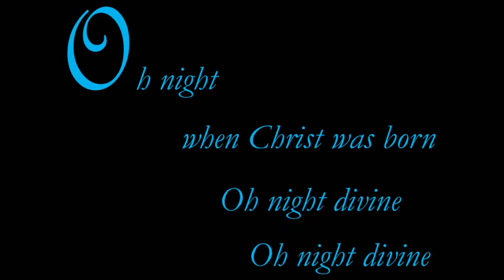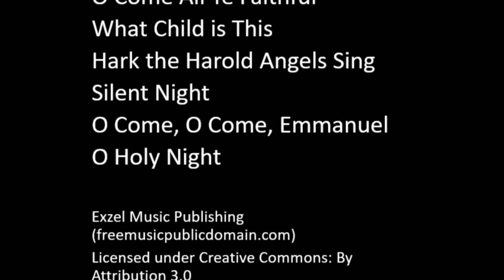2020 Créche Festival Video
As part of our Advent celebration, members and friends of Westminster Presbyterian Church arranged over 60 Nativities in our church gym. We hope you enjoy!